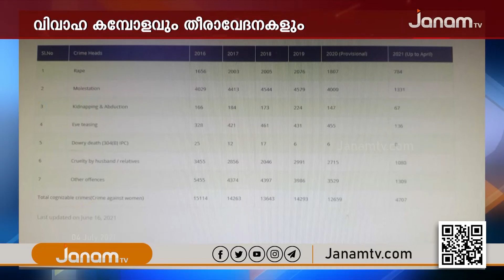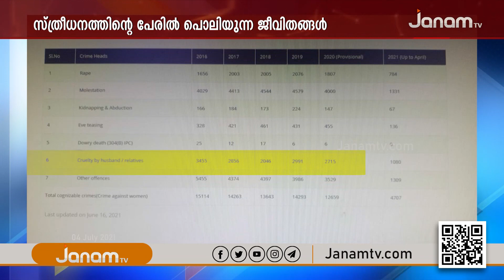PRAVASIKAL PARAYATTE | PART 1 | 03 JULY 2021 | JANAM TV